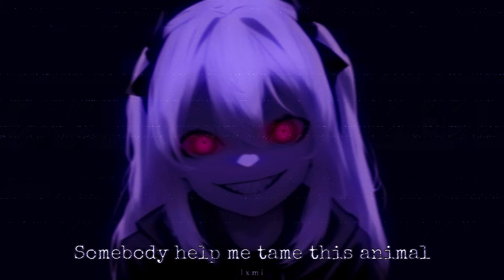nightcore - animal i have become (lyrics)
lowkey back in my nightcore phase (will do nightcore if requested)
୨⎯ Artist(s): Three Days Grace⎯୧
Lyrics ˚₊· ͟͟͞͞➳❥
(in video~)